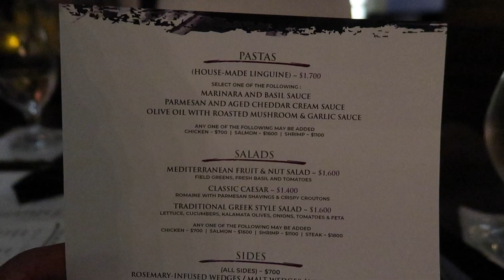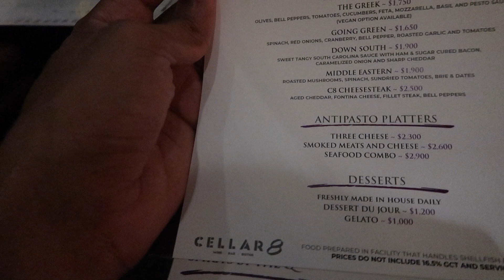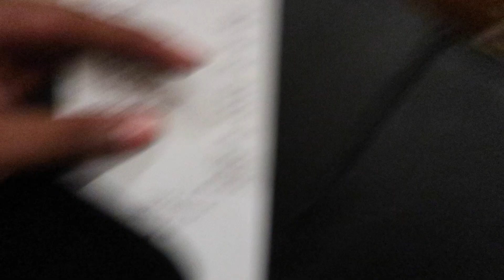IT'S HIS BIRTHDAY (BAE DAY)